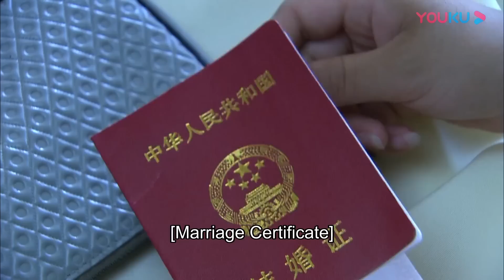💕【速看9】灰姑娘與霸總激情一夜累到腿軟，第二天霸總竟然還要再來！ | 言承旭 佟麗婭 戀戀不忘 Loving, Never Forgetting